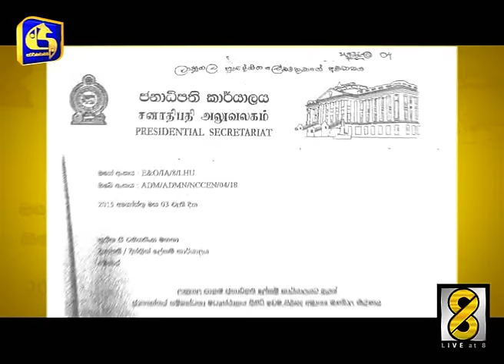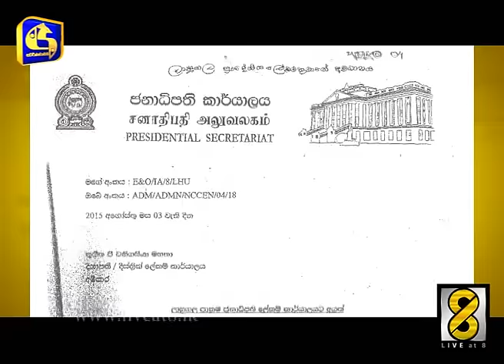8 KIYANNA PANAMA RAMWELA GAMA